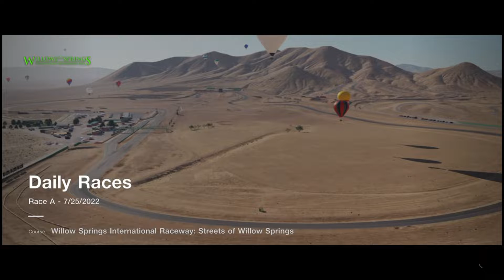【Gran Turismo®7】July Week 4 Daily Race A - Honda Civic Type R (EK) - Street of Willow Springs